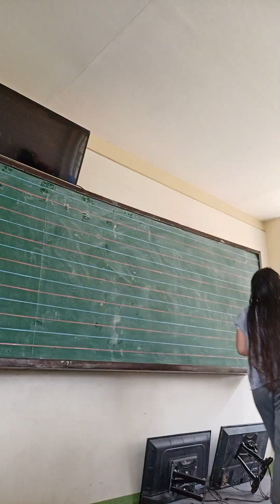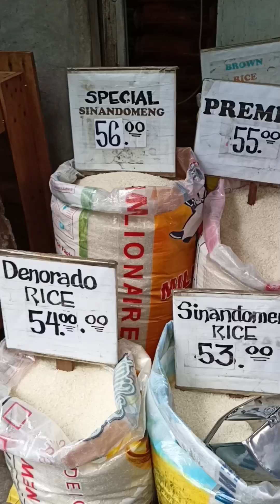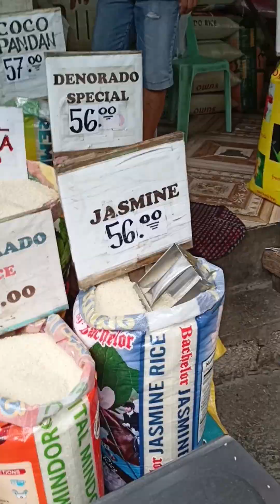Brigada muna tayo